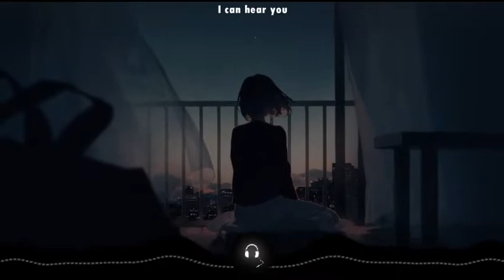♫ I See You ♫ || Music || Lyrics + Instrumental || KayKayBandit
Welcome!😊
__ __ __ __ __ xX SONG INFORMATION_Xx _ __ __ __ __
Song: I See You
Genre: Cinematic
Created by KayKayBandit

00:00 Original + Lyrics
02:10 Instrumental
⚠ WARNING: This audio was originally created by KayKayBandit
🔰 If You are The Owner Of The Background,
Please Don't Report - Let Me Know and I'll
Take Down The Video Immediately!!